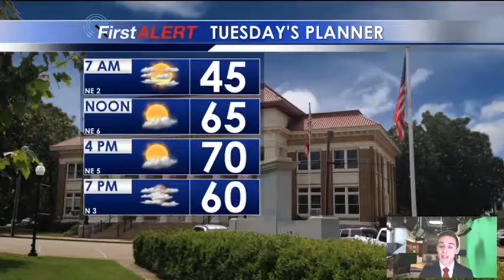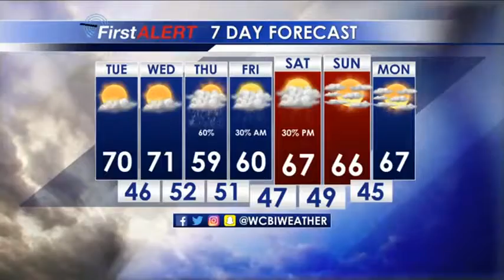Weather Update October 23rd, 2018